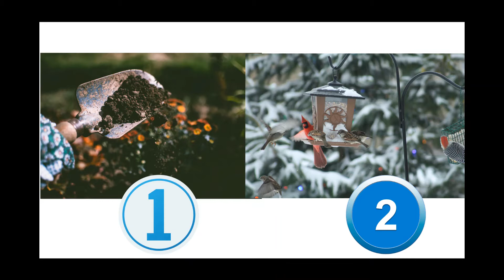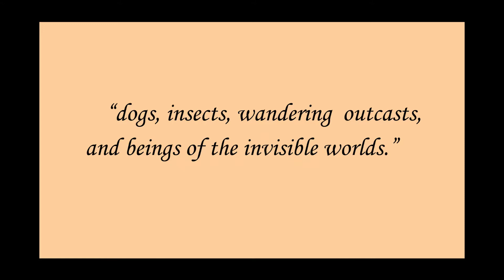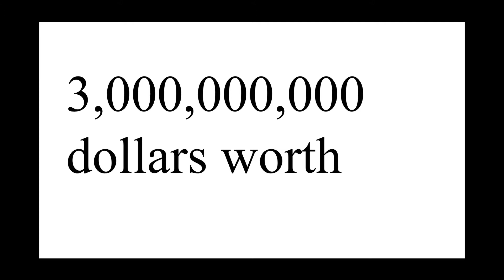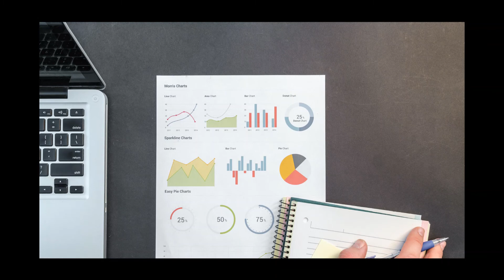A History and the Pros and Cons Of Wild Bird Feeding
Hello! In this video you will learn about the history of bird feeding and how it evolved, as well as the pro's and con's of you putting up your own feeder! New videos are coming out soon!

Photo Credit:

Gardening Photo by Lisa Fotios from Pexels
Bird Flock Photo by Flora Westbrook from Pexels
Data Photo by Lukas from Pexels